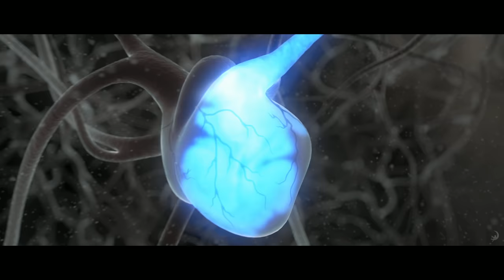TURBO - Official Trailer 3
From the makers of Madagascar and Kung Fu Panda, Turbo is a high-velocity 3D comedy about an underdog snail who kicks into overdrive when he miraculously attains the power of super-speed. But after making fast friends with a crew of streetwise, tricked-out es-car-goes, Turbo learns that no one succeeds on their own. So he puts his heart and shell on the line to help his pals achieve their dreams, before Turbo-charging his own impossible dream: winning the Indy 500.

US Release: July 17, 2013

Starring: Ryan Reynolds, Paul Giamatti, Ken Jeong, Maya Rudolph, Ben Schwartz, Snoop Dogg, Samuel L. Jackson

Directors: David Soren